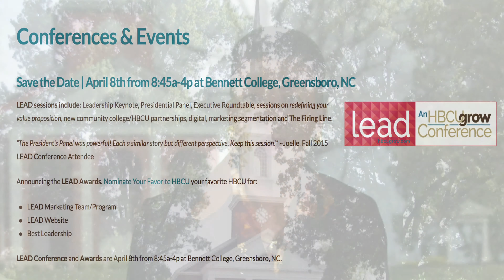You're Invited to LEAD, an HBCUgrow Conference, Spring 2016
LEAD, an HBCUgrow Conference, will be hosted by Bennett College on April 8, 2016. Bennett President, Dr. Rosalind Fuse-Hall, invites HBCUs and other schools to attend the event. The conference offers a forum for university leaders to connect and share ideas to help grow their institutions in this changing educational environment.